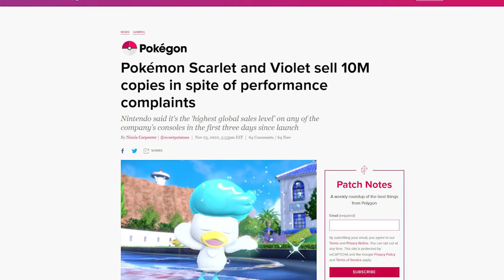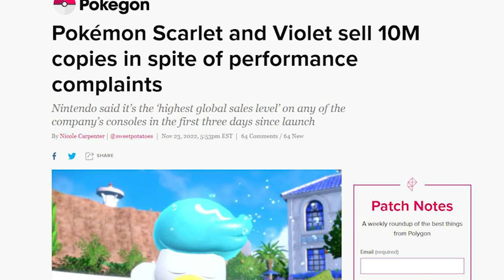Pokémon is Going to Get Away With This, But It Won't Affect Zelda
This video is brought to you buy Into The AM.

Thank you everyone for your continued support!